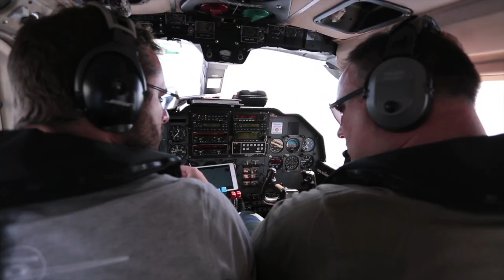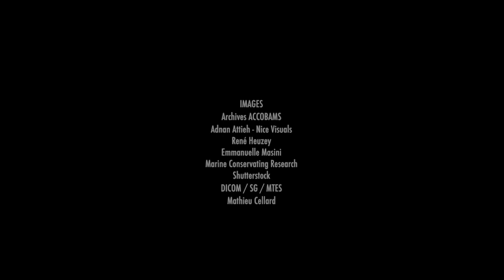ACCOBAMS ASI Summer 2018